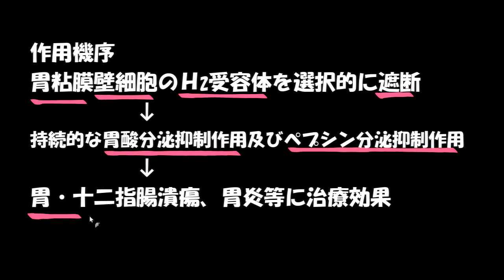アルタット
商品名一般名→薬効分類→作用機序（？）の順で
Ｈ2ブロッカー

主に添付文書から